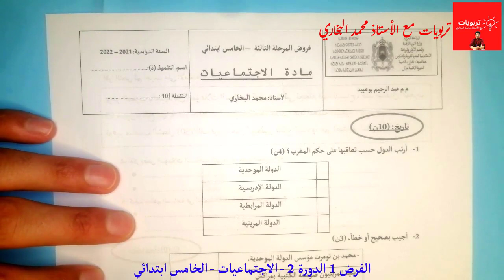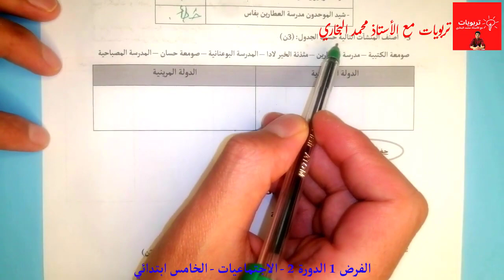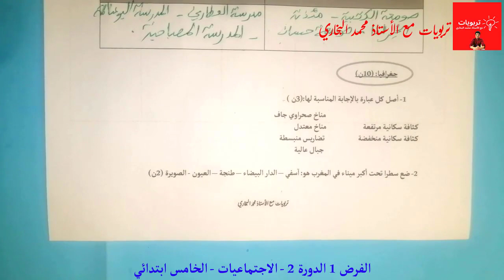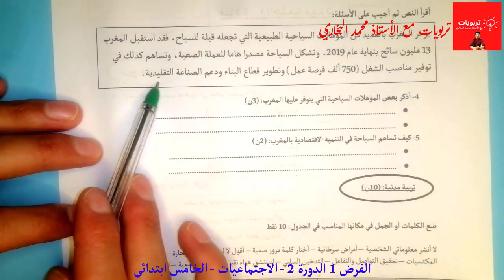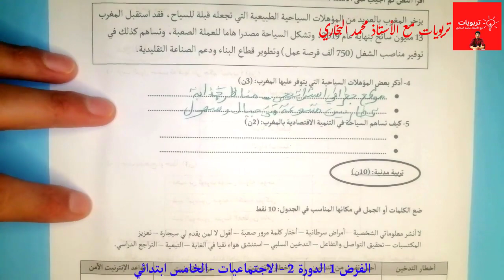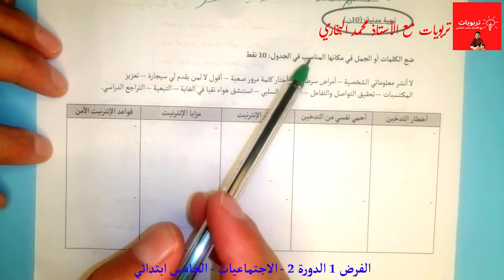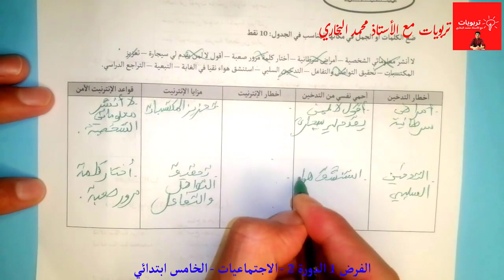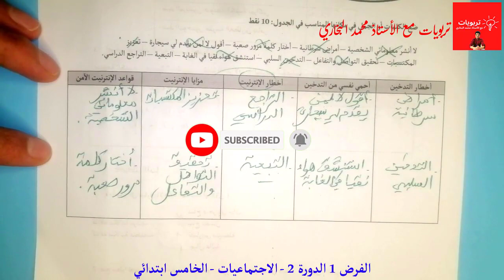فرض الاجتماعيات الدورة الثانية المستوى الخامس ابتدائي 2022 || الفرض الأول المرحلة الثالثة